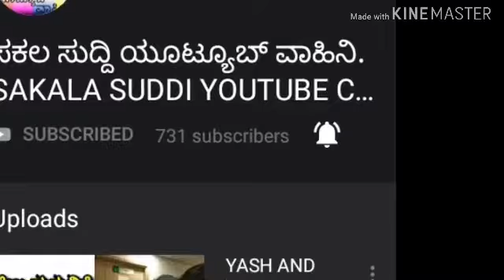KGF TRAILER 2 REVIEW. YASH. SRINIDHI. PRASHANTH NEEL. FARHAN AKTHAR.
Rocking star Yash srinidhi starrer KGF trailer 2 review.